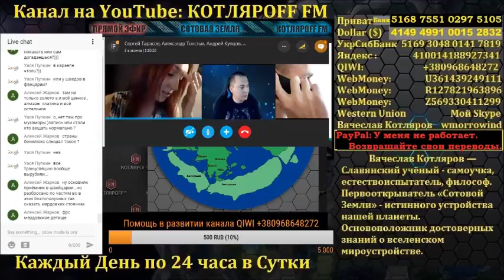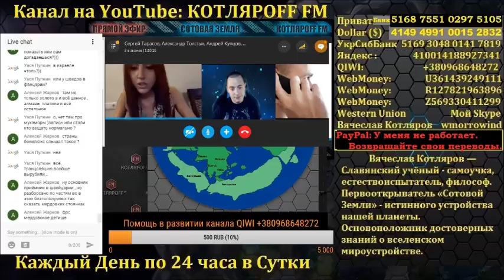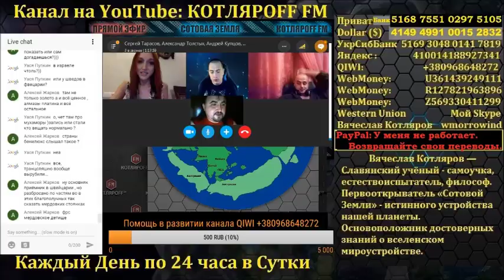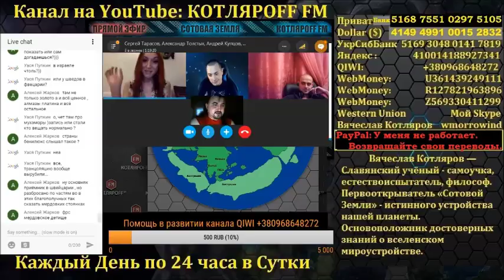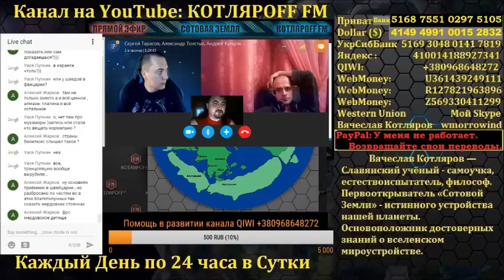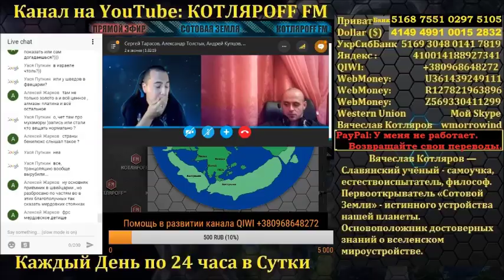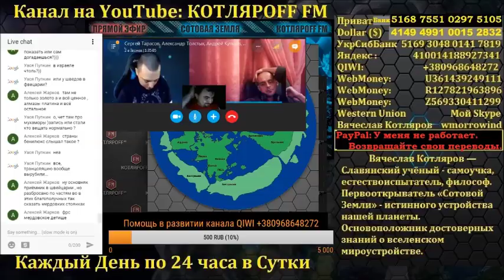Christina Morana. Макс Беляев. Юрий Тимовский. Вячеслав Котляров.